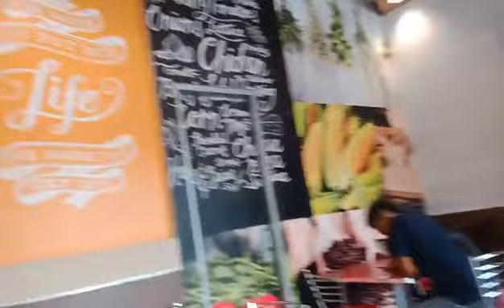ulang tahun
di video ini usia anakku masih 9 tahun.
dan pada tayangkan di youtube ini.

ketika itu tgl 9 desember 2018.

semoga jadi anak yang solehah. dan selalu
bisa menjaga diri.

salam dari ayah
untukmu .